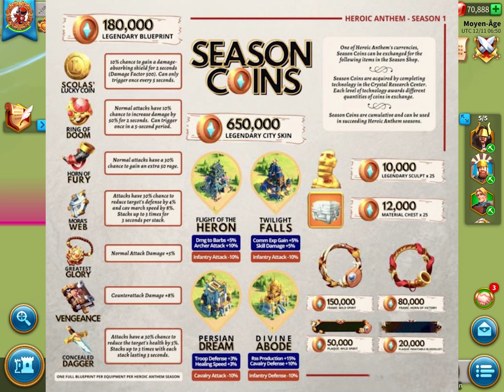GUIDE KVK HEROIC ANTHEM !!! PRONOSTIC GRANDE FINALE ! Rise of Kingdoms